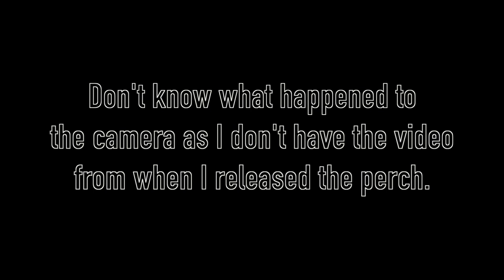River Thames PIKE FISHING with a SURPRISE! a nice PERCH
I decided to go and explore new stretches of the River Thames to do some pike fishing. After I did some research I found out that the area of the river that I was going to fish for pike is heavily fished, which will make things even harder.
In the end, my pike fishing session turned out to be really good. I managed to catch 3 pike and to my surprise a nice perch.
Tight lines and stay safe peeps !🎣